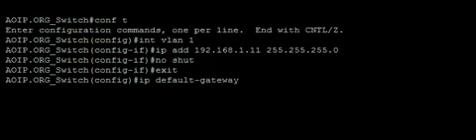Setting an IP address and Default Gateway on a Cisco Switch From our Free Tutorial website